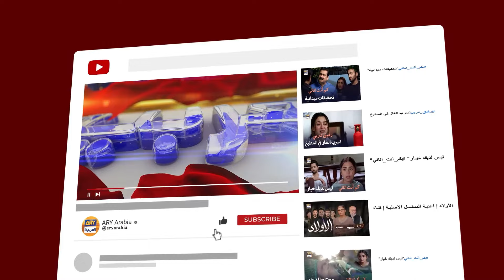بنتي سارة لن تجدي شخص وفيّ مثله | مسلسل إنها مجنونة